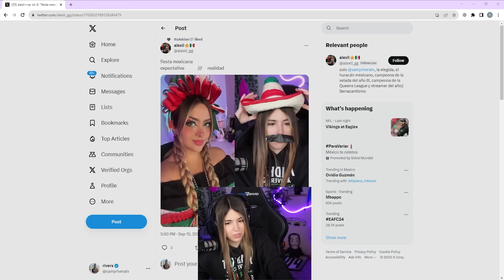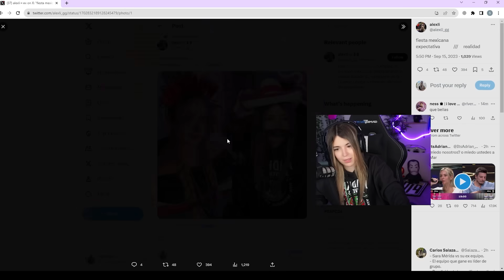LA EMINENCIA DEL BALERO 😎🥳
Holaaa pollitos de color!, acá les dejo un videíto de el irl de la tardeada mexicana, donde producción nos hizo una cajita con varias cosas mexicanas y juguetes, sin mucho spoilers solo puedo decirles que soy la eminencia del balero, ajaa.